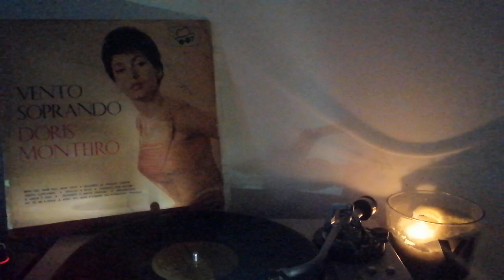Doris Monteiro - Graças a Deus (F. César)